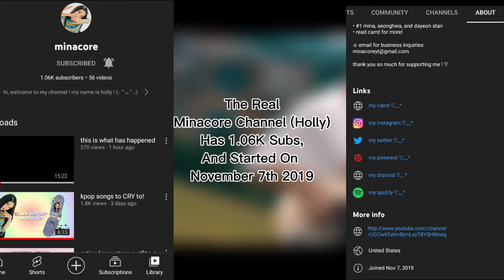Actual Proof That Holly Is The Original Minacore, And Not The Fake Channel That's Impersonating Her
Help Yemen 👇🏼
Can you add your signature? ✍️